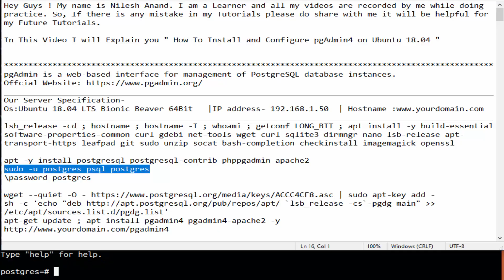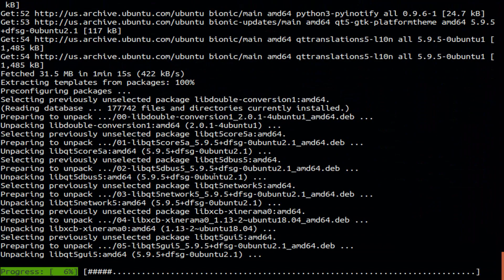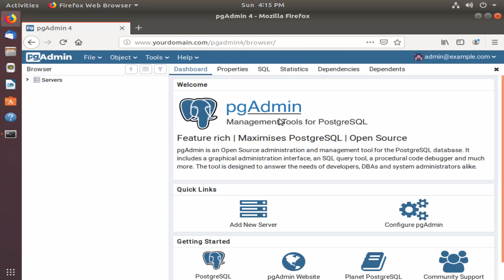How To Setup pgAdmin4 on Ubuntu 18.04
pgAdmin is a web-based interface for management of PostgreSQL database instances.